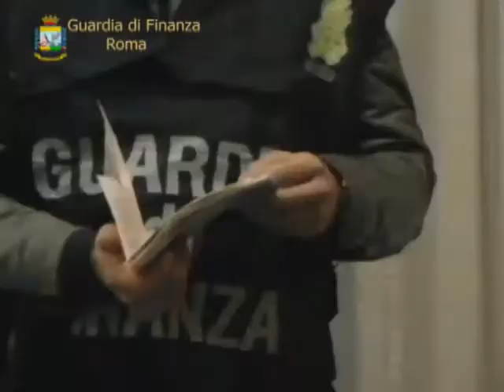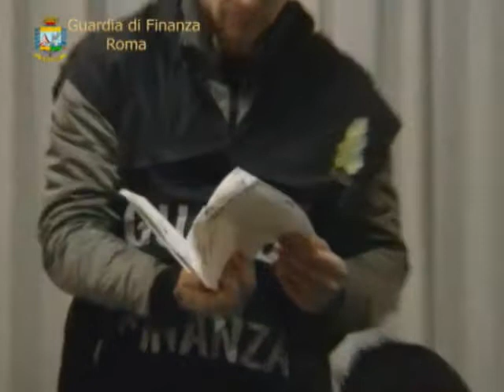Roma, arrestato imprenditore per bancarotta fraudolenta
un imprenditore agli arresti domiciliari e due manager interdetti ad esercitare funzioni direttive per due mesi. Questo il risultato dell'operazione svolta dai Finanzieri del Comando Provinciale in seguito al fallimento della DS INGEGNERIA S.p.a., società operante nel settore della costruzione, vendita ed istallazione di antifurti satellitari per autovetture. Nel complesso il deficit fallimentare accertato ammonta a circa 4 milioni di euro.